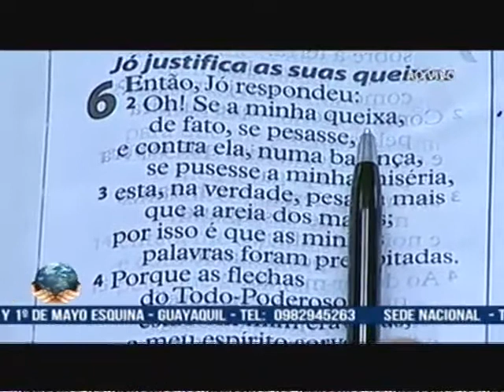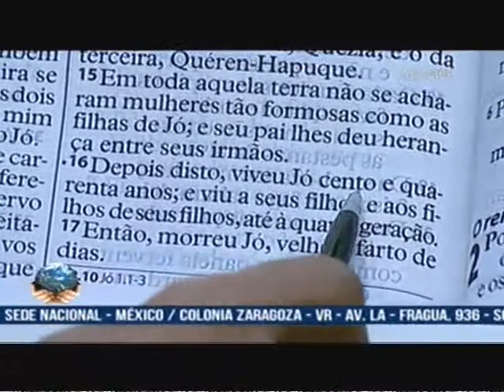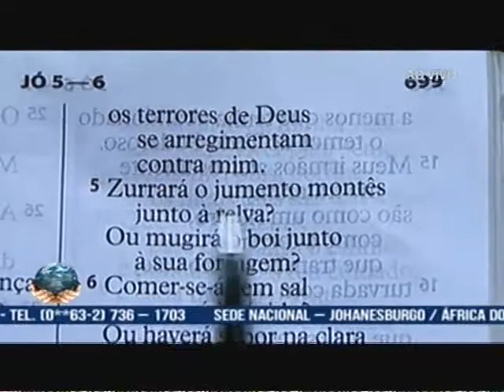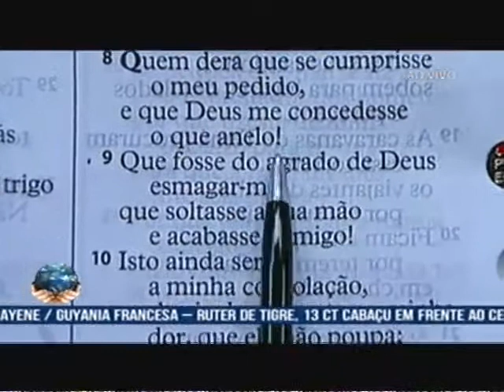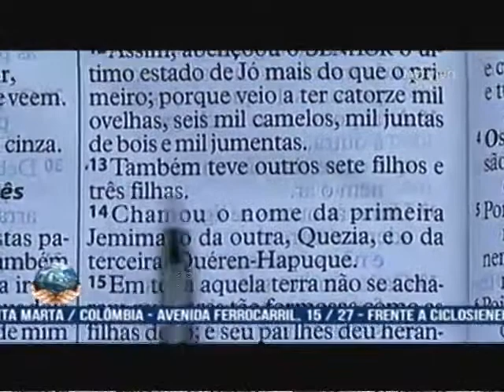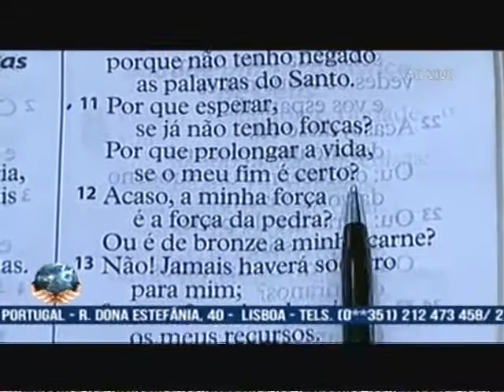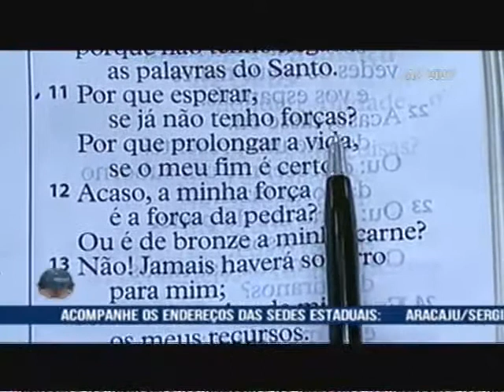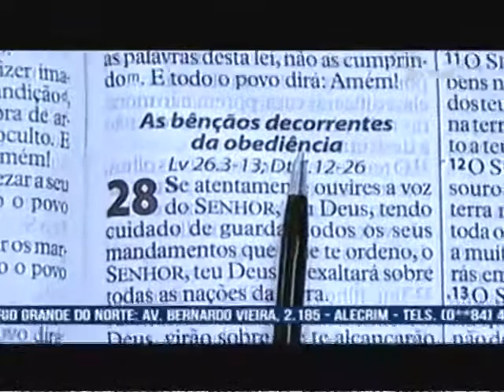Jó justifica as suas queixas MENSAGEM Apóstolo Valdemiro (05.02.2017 14h) - IMPDRJ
Domingo da Restauração com o Apóstolo Valdemiro Santiago na Cidade Mundial em Santo Amaro-SP - dia 05/02/2017 às 14h.

MENSAGEM ► Jó justifica as suas queixas - Jó 6

Compartilhe no seu FACEBOOK, espalhe a palavra!

IMPDRJ
Apóstolo,
Valdemiro Santiago